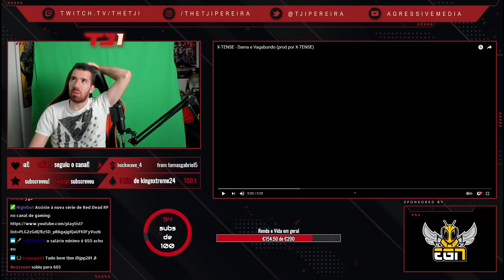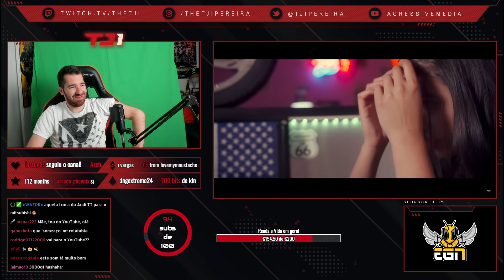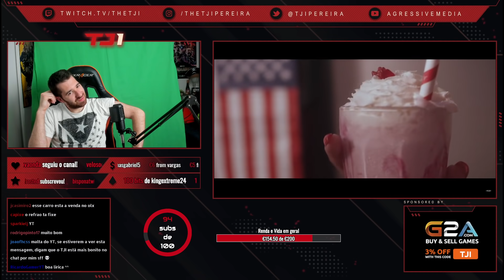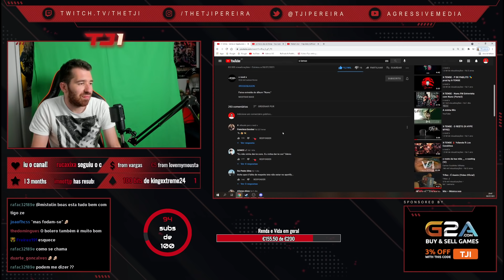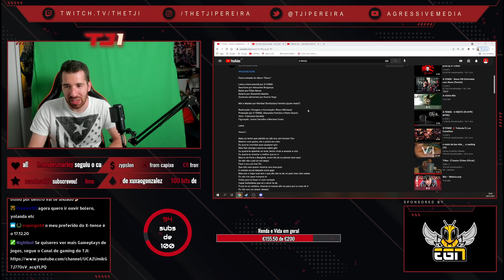TJI REAGE A X-TENSE - DAMA E VAGABUNDO